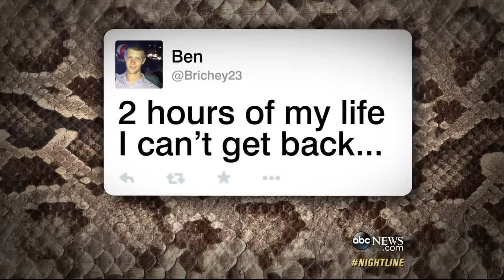The Great 'Eaten Alive' Moment That Wasn't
Discovery Channel's "Eaten Alive" special, which promised a man would be eaten by a snake, outraged many viewers.